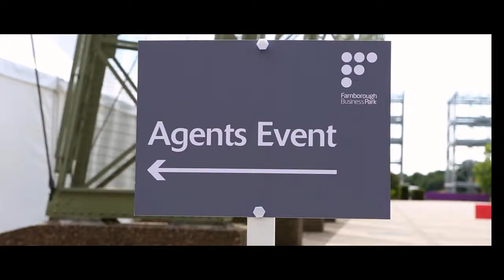Farnborough Airshow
Farnborough International Ltd held their two-yearly International Airshow at Farnborough Airport with a series of spectacular aviation displays. The airport is located next to Farnborough Business Park, a project we have been working on XLB, and was the venue of choice for the owners of the park, HMC to host guests within the grounds of the park to launch the new Grade A office buildings which are under construction. 90degrees attended the event and produced a film of the day, which you can see here. During the day, we were treated to an incredible display from the air, with planes including the Airbus A380, the Red Arrows and numerous spitfires, Boeings and more. On one of the hottest days of the year, the sound of the engines combined with the visual feast, it was a thoroughly enjoyable event.